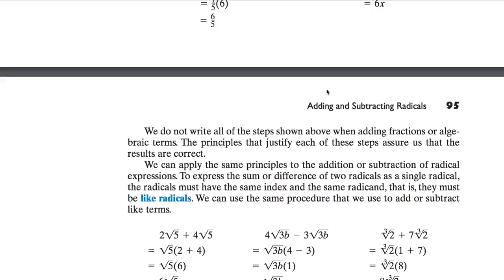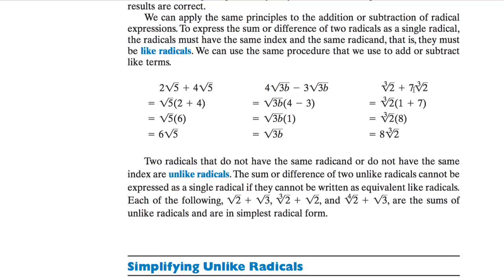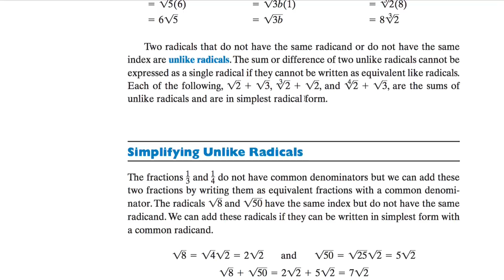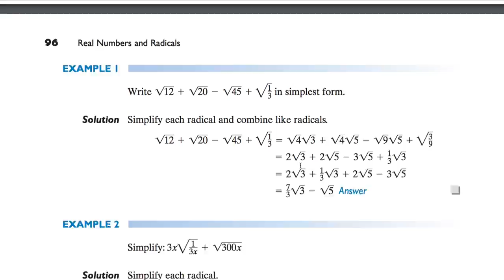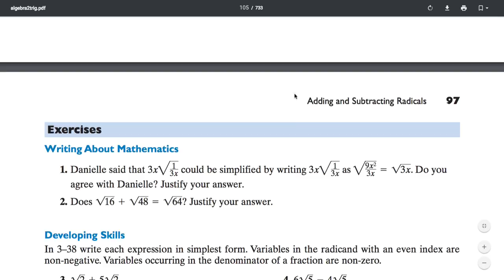[수학의 구조] 234 ADDING AND SUBTRACTING RADICALS